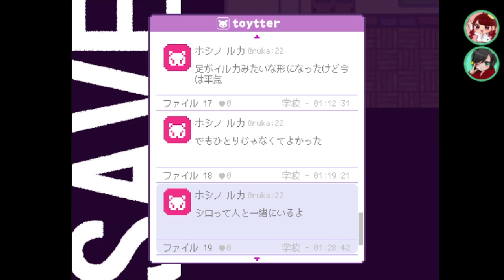【2人実況】アンジャッシュおままごと[酢]4【トイボックスの夢の中で】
ややっこ。さんのチャンネル！↓
「トリカゴセヴンデイズ」同時投稿中！

こういうのふざけたくなっちゃうよね。
アンジャッシュって今の子達に通じるんかな… ？
そういう人たちのそういうネタがあるんだよ、検索してみてね😇
パソコンが新しくなったはいいんですけど、色んなソフトの引き継ぎが全然出来なくてこまっちんぐまちこちゃんです（死語）